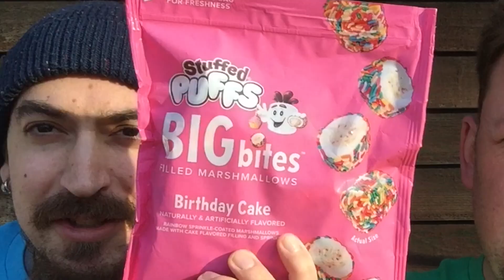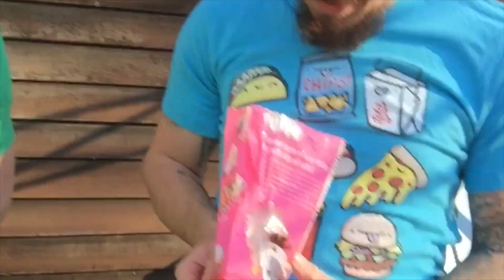Stuffed Puffs Big bites Birthday Cake Review